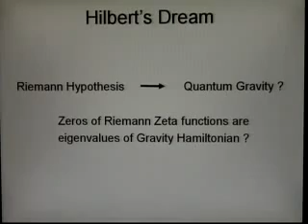Atiyah on RH via Hilbert's Dream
Taken from the talk 'From Quantum Physics to Number Theory'